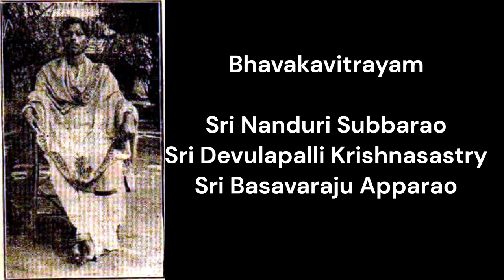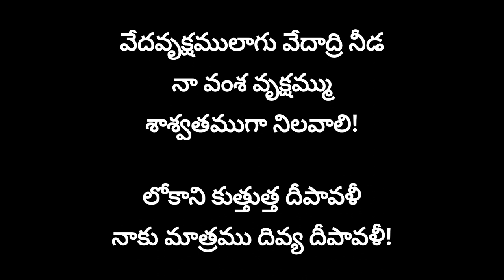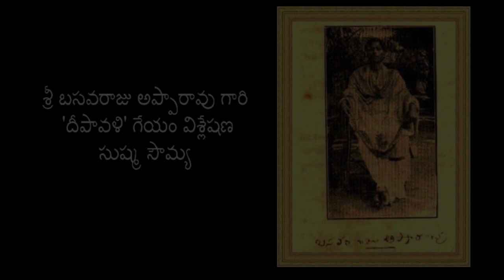'దీపావళి' | శ్రీ బసవరాజు అప్పారావు | హమీర్ కళ్యాణి రాగం | సుష్మ సౌమ్య | Sa Pa Sa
Presenting a very special DEEPAVALI Telugu Kavitha by one of the trio 'Bhavakavitrayam' Sri Basavaraju Appa Rao garu.
This song by the 'Kavi' could be on the occasion of a birth or welcoming his 'son' into this world.  Hence the term 'vamsavruksham' in the poem.

2023 Deepavali happens to be on 'SWATHI' nakshatram, which is Lord Narasimha's star.